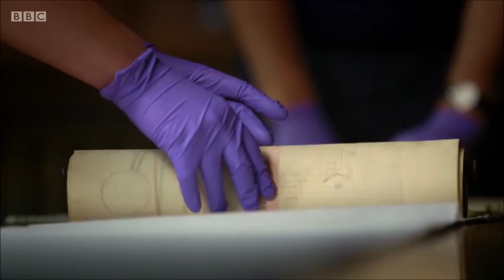Vaughn Connection to Henry VII through Owen Tudor